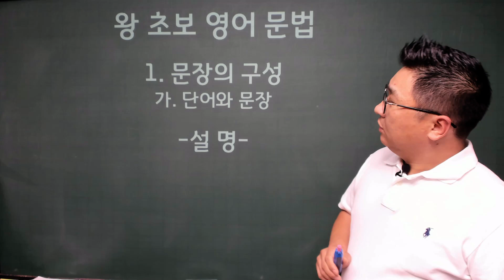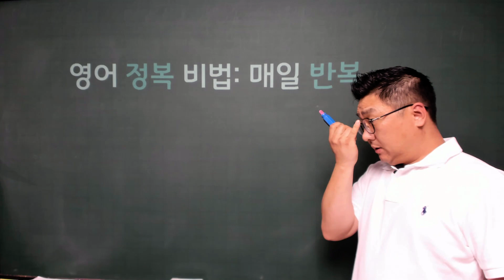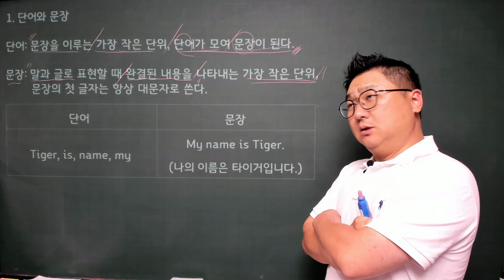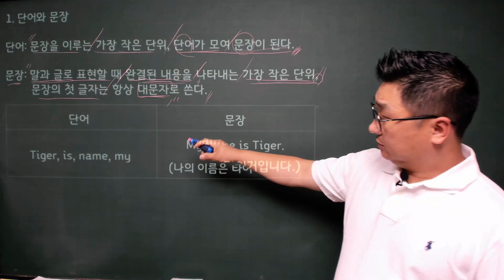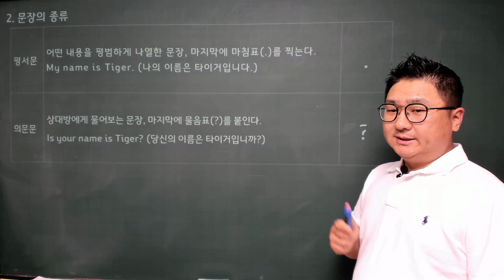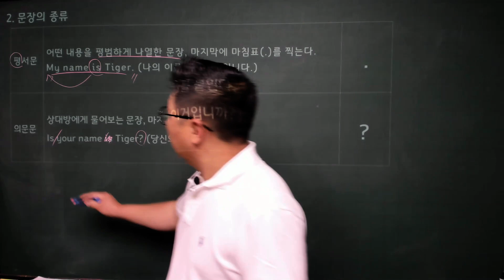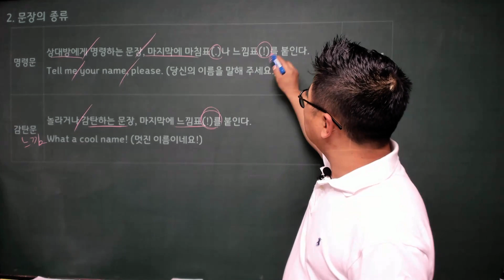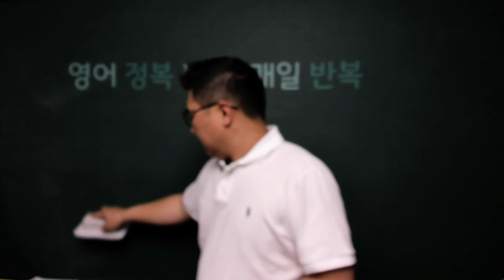왕초보 영문법, 01 문장의 구성, 가 단어와 문장, 문장의 종류 (1설명)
왕초보 영어 문법 설명을 쉽고 재미있게 했습니다.^^
성인, 중학생, 고등학생, 대학생 중 영어 기초가 정말 없다고 생각하는 분들을 위한 영상입니다.

설명 영상은, 그냥 볼 수 있지만,
암기 영상과 문제 풀이 영상은 맴버십을 가입해야 시청이 가능합니다.
맴버십 가입은 타이거 채널에 오시면, 구독 옆에 '가입' 버튼이 있습니다.
그 버튼을 클릭하면 됩니다.

반복해서 들으면서 소리내어 따라하면, 저절로 외워질 겁니다.

Good luck^^

※ 문장의 구성(단어, 문장)-설명

1. 단어와 문장

단어: 문장을 이루는 가장 작은 단위, 단어가 모여 문장이 된다.
문장: 말과 글로 표현할 때 완결된 내용을 나타내는 가장 작은 단위, 문장의 첫 글자는 항상 대문자로 쓴다.

단어
문장
Tiger, is, name, my

My name is Tiger.
(나의 이름은 타이거입니다.)

2. 문장의 종류

평서문
어떤 내용을 평범하게 나열한 문장, 마지막에 마침표(.)를 찍는다.
My name is Tiger. (나의 이름은 타이거입니다.)
의문문
상대방에게 물어보는 문장, 마지막에 물음표(?)를 붙인다.
Is your name is Tiger? (당신의 이름은 타이거입니까?)
명령문
상대방에게 명령하는 문장, 마지막에 마침표(.)나 느낌표(!)를 붙인다.
Tell me your name, please. (당신의 이름을 말해 주세요.)
. 또는 !
감탄문
놀라거나 감탄하는 문장, 마지막에 느낌표(!)를 붙인다.
What a cool name! (멋진 이름이네요!)